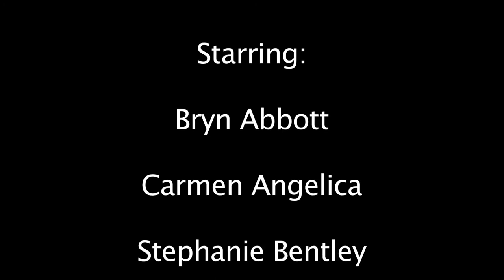That's What She Said Room 101 Pt. 1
Improv Group THAT'S WHAT SHE SAID performance at Room 101 on 11/30/11

They are:
Bryn Abbott
Carmen Angelica
Stephanie Bentley
Colleen Lindt
Jo Newman
Lauren Valentine
Diana Varco
Lara Zvirbulis